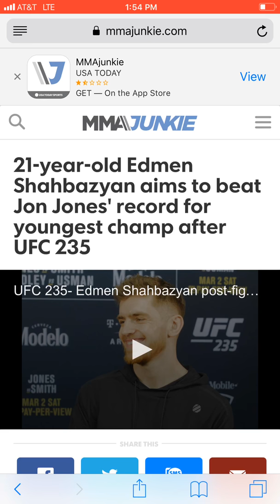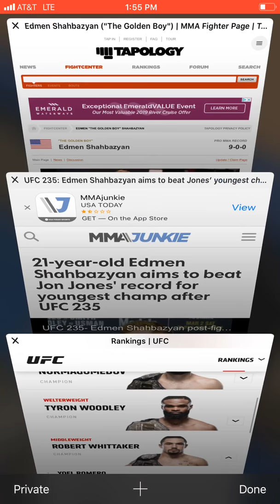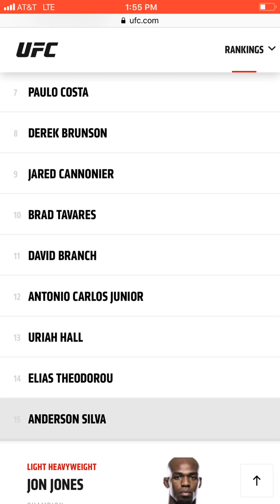CRP MINUTE: Talking Edmen Shahbazyan's Rising Star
Edmen “Golden boy” Shahbazyan has big goals as he declares his desire to break Jon Jones’ record of youngest champion in UFC history! Check out Devin Miller deliver thescoop on the up and coming youngster in this quick CRP minute.